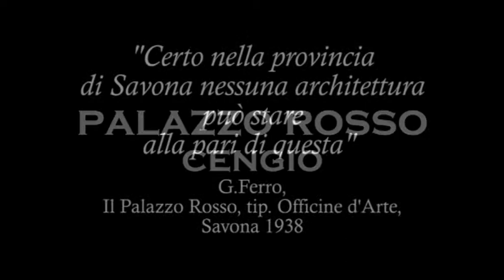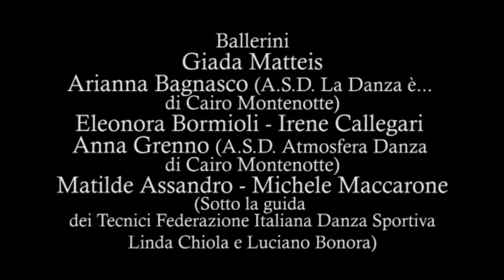LICEO SAN GIUSEPPE CALASANZIO - Palazzo Rosso